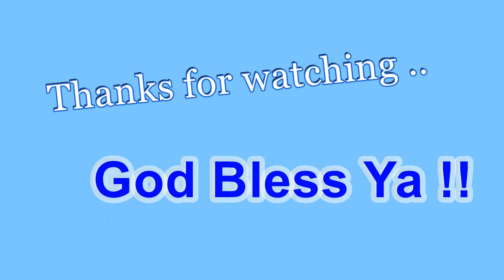"The Old Rugged Cross" .. by the crooner4jesus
For if when we were enemies we were reconciled to God through the death of His Son, much more, having been reconciled, we shall be saved by His life. (Romans 5:10)